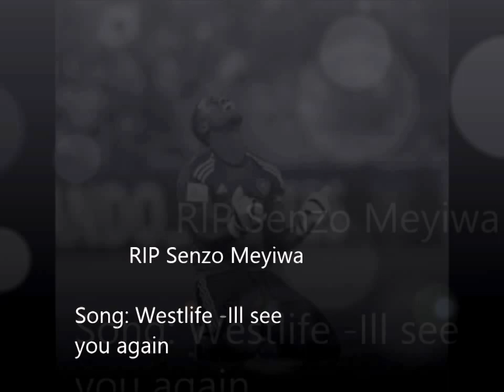Senzo Meyiwa Tribute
RIP Senzo Meyiwa see you in the next life.

song: Westlife - I'll see you again